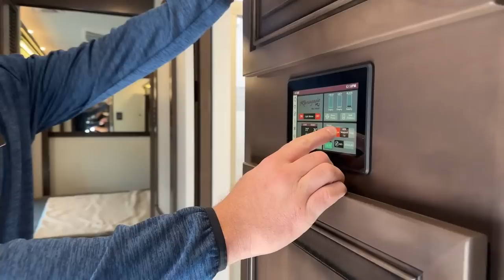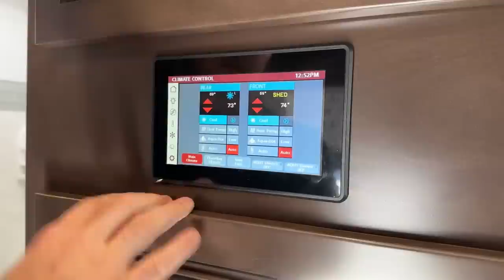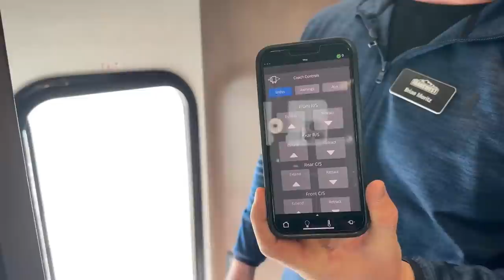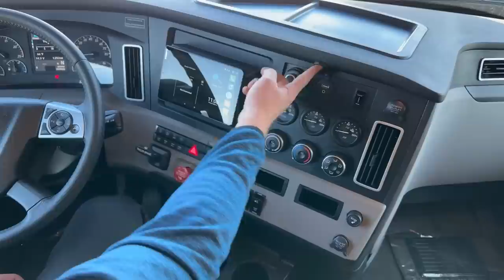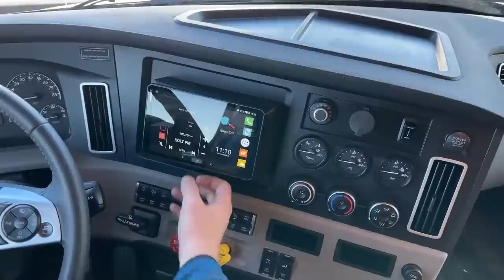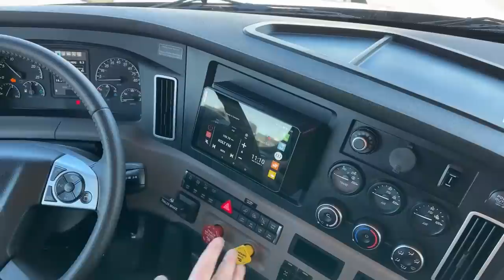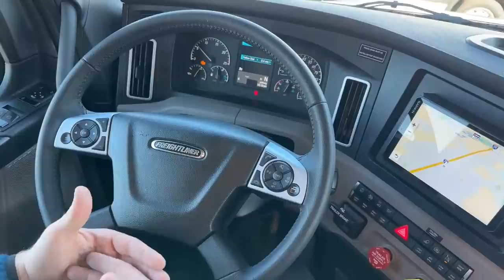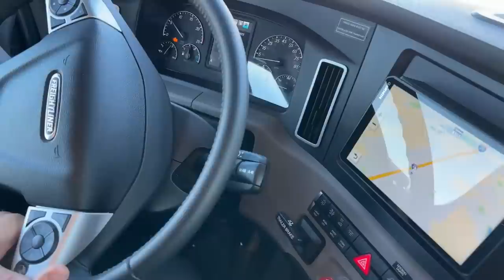2023 Renegade Explorer 38EMB - 5N220213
BrianMoritz is walking around a 2023 RenegadeRV Explore 38EMB - 5N220213 Live at Transwest Truck Trailer RV OF Frederick